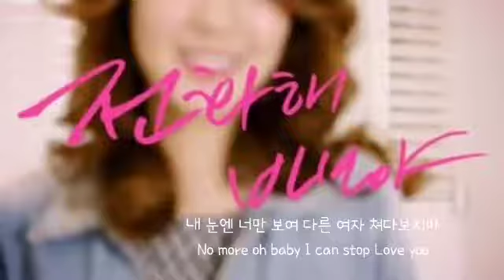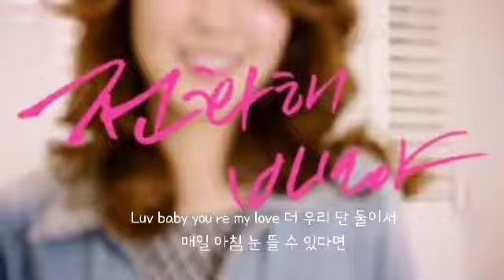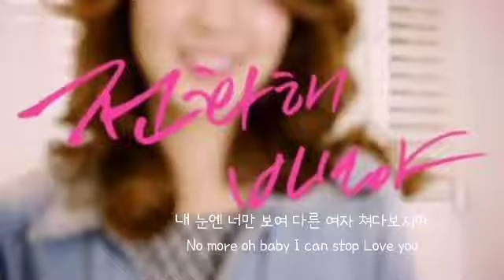전화해 바보야 ㅡ 모조프로젝트(feat. 유아)